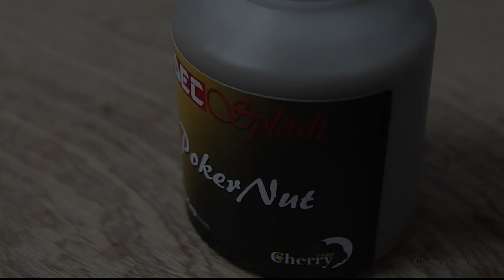BLACK FRIDAY SALE - CARP BAIT BOILIES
10KG BOILIES
3 X H-Dec Liquids
FREE DELIVERY
£65